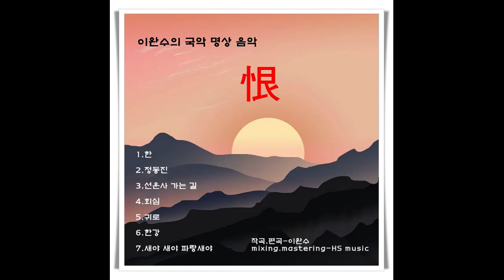[kpop/release] 이완수_국악 명상 음악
저의 첫 작품집의 곡들은 모두 “한”을 듬뿍 담은 슬픈 멜로디가 주를 이룹니다.
국악을 공부한 사람으로서 제가 지닌“한”의 정서가 물씬 묻어나지 않았나 합니다.
제 곡을 통하여 다소나마 힐링의 시간이 되었으면 좋겠습니다.

All of the songs in my first collection are sad melodies full of "han."
As a person who studied Korean traditional music, I think my "han" sentiment was reflected.
I hope that it's a healing time through my songs.

🎵Play List
[00:00] 한
[06:32] 정동진
[12:10] 선운사 가는 길
[17:10] 회심
[23:02] 귀로
[28:00] 한강
[32:16] 새야 새야 파랑새야

[앨범 링크]